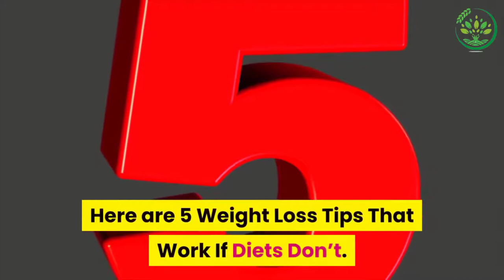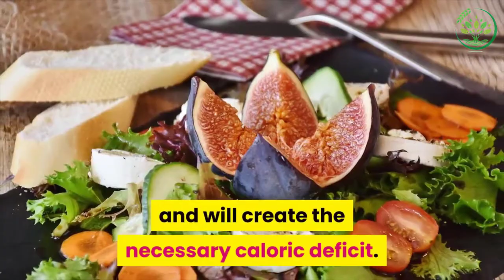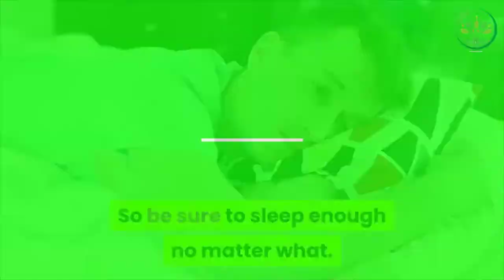workout tips that work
5 Weight Loss Tips that Work

1. Decrease your carb consumption.

Abundance carb admission is one of the main sources of weight. Cutting your carb consumption altogether can make the weight drop off rapidly.

2. Move!

You don't need to go to the rec center, however get up and move for a least an hour or two consistently. This will consume calories and speed your digestion.

3. Diminish cheap food

Cheap food and snappy, simple and delectable. So we will in general eat it a great deal. It's additionally costly, undesirable and stuffing! On the off chance that you eat out a ton, halting that can assist you with losing weight rapidly.

4. Cut out pop and nourishments with counterfeit sugar.

Pop and counterfeit sugars have both been demonstrated to altogether build muscle versus fat. Cut them out and you'll be sound and skinnier.

5. Nibble less

Rather than nibbling, bite gum or drink a natural tea. Diminishing the measure of snacks in your eating regimen can go far.

Put these tips enthusiastically and you're certain to shed pounds!

5_weight_loss_tips_that_work_if_diets_dont_help_anymore_